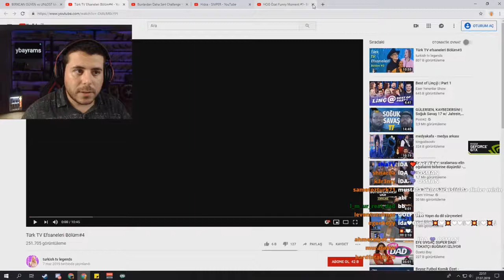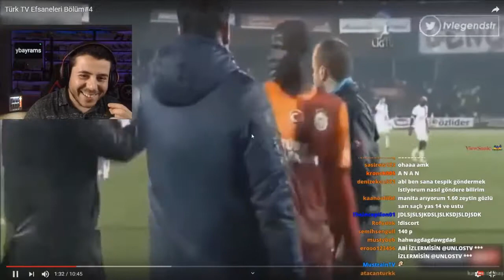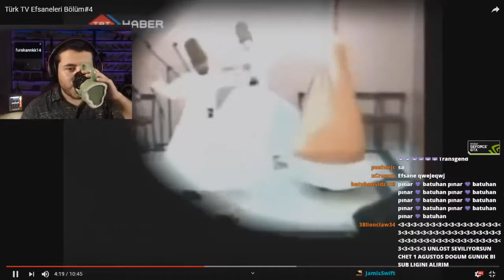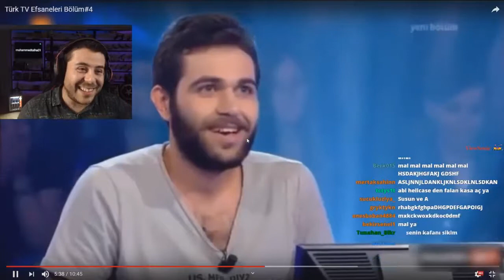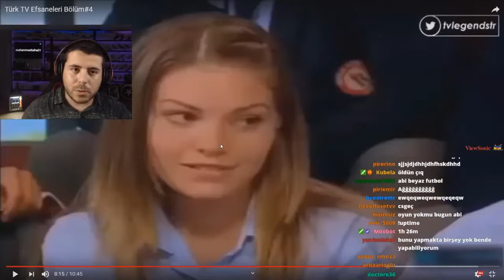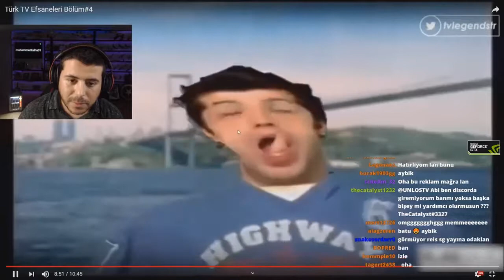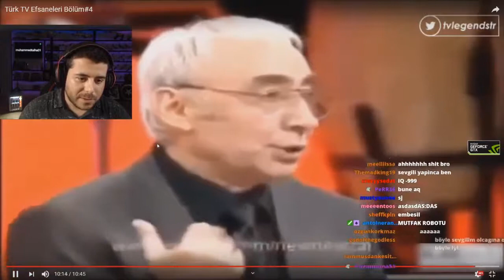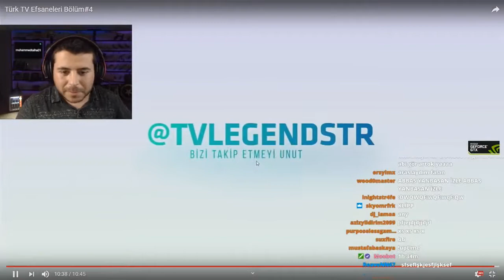UNLOST En Efsane TV Kliplerini İZLİYOR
Dikkat! Videoda küfür kullanılmıstır!.